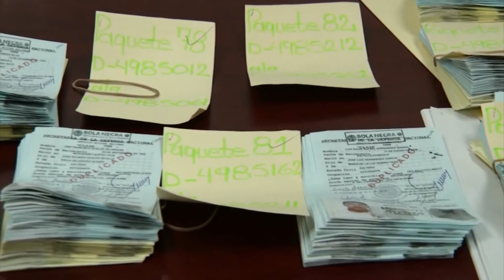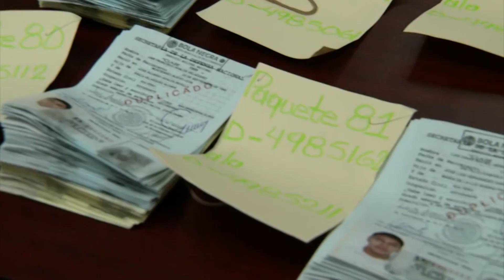Buena la expedición de cartillas militares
A dos meses de haberse iniciado la expedición de las cartillas de identidad militar a los jóvenes conscriptos de la clase 2000, remisos y anticipados, son ya un buen número de jóvenes los que han tramitado la misma, dio a conocer el titular de la junta municipal de reclutamiento y extranjería, Claudio Ollervides. Precisó que a diario son por lo menos 50 los jóvenes que se les registra y en la mayoría de los casos se les hace entrega de su cartilla militar, misma que deberán entregar en el primer domingo de diciembre del presente año, una vez que hayan participado en el sorteo a efectuarse en el mes de noviembre y ver si les correspondió la bola blanca que realizan su servicio militar nacional o bien bola negra que quedan a disponibilidad. EL año pasado fueron más de 5 mil los jóvenes saltillenses que se inscribieron para cumplir con este ordenamiento, por lo que se espera en el presente año llegar a por lo menos 5 mil 500 jóvenes entre los que son del año, los anticipados y los remisos. Los jóvenes a los que aún no se les ha dado cita para inscribirse, pueden acudir de lunes a viernes a las instalaciones de la junta municipal de reclutamiento y extranjería en horario de las 8 de la mañana a las 3 de la tarde, en la unidad de servicios administrativos que se localiza en las calles de Dámaso rodríguez y 2 de abril del Centro Metropolitano.